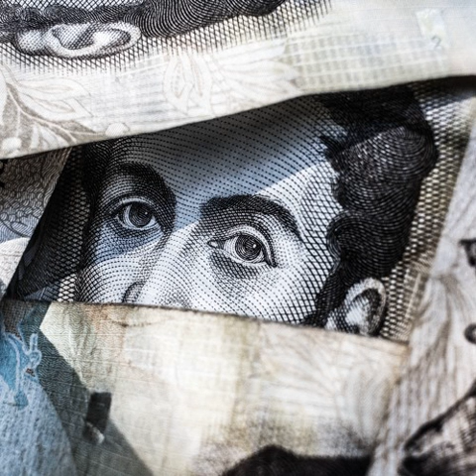Startupwit 25: Bitcoin 2.0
รายการ Startupwit ขอนำพาทุกท่านกลับมาพบกับเรื่องราวของ Bitcoin กันอีกครั้ง ep. นี้จะมาอัพเดทกันถึงการลงทุนในเหมือง Bitcoin ครั้งแรก และพูดคุยกันถึงเรื่องราวความผันผวนของราคา Bitcoin นอกจากนี้เรายังมีคำถามว่า ถ้าการทำเหมือง Bitcoin จะเปลืองค่าไฟซะขนาดนี้ ทำไมเราไม่ใช้ Solar Cell ในการผลิต Bitcoin ล่ะ?